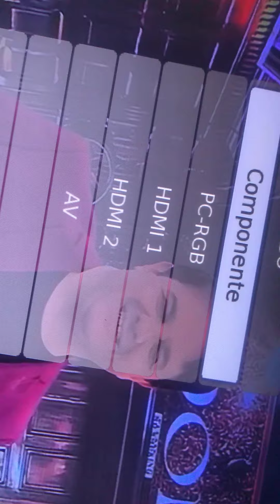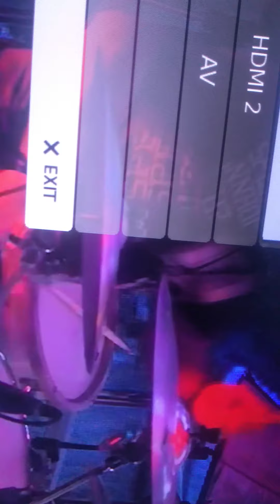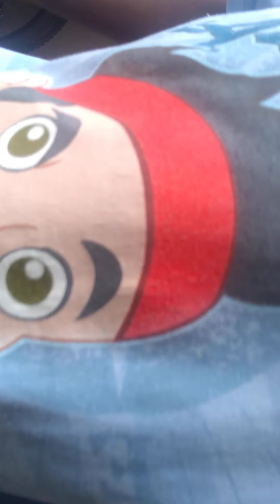calopsita que ganhei ,eu ia lavar a bike mais tá limpo